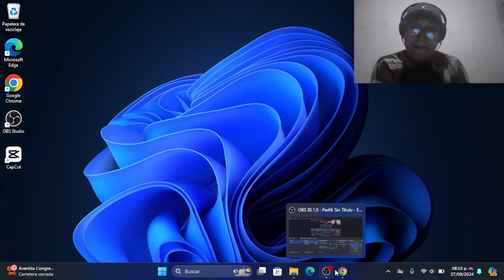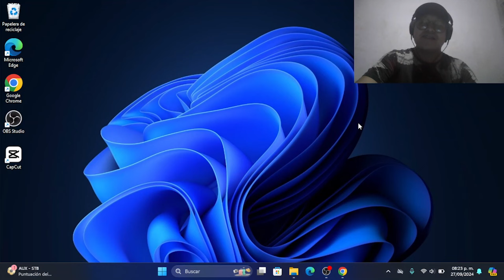¡El duo ha vuelto! | Reacción TIMELESS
¿A ustedes qué les pareció la canción?
Muchas gracias @thejezze por ayudarme con la reacción a este sencillo tan interesante, pongan sus opiniones en la caja de comentarios.

Tags (ignorar)
timeless
the weeknd
playboicarti
reaccion musica
nuevo album de the weeknd